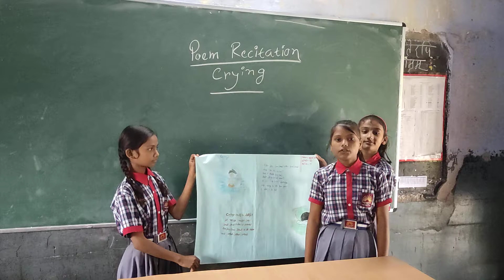KOMAL KUMARI CLASS V IN KV JHAJHA RECITING A POEM CRYING